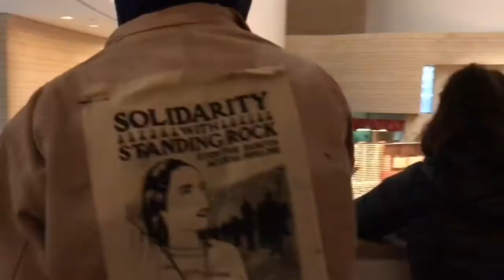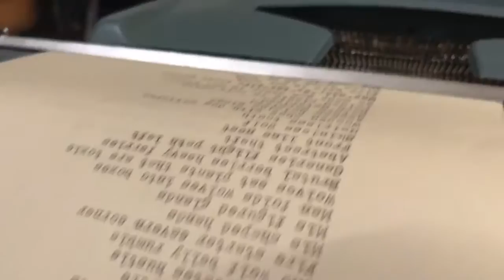Video Letter Number One by Spencer Keeton Cunningham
Spiritual-Death Portals Reaching for a sacred mountain top for In-Formation. I'm in the Smithsonian Museum of the American Indian. I play the clarinet sometimes. This is "Video Letter" Number 1 - Part 1
A collection of video taken from today and various places on my travels . Today we are recording an album and doing some writing. Isiah Flores and I are releasing a music album featuring guests Layla layler very soon. spencerkeetoncunningham also special guest featuring Erick Andino Micheal Wild Richard Castaneda Moka Only Mikael Bidard Old fashioned Standards and Booyah Patrol